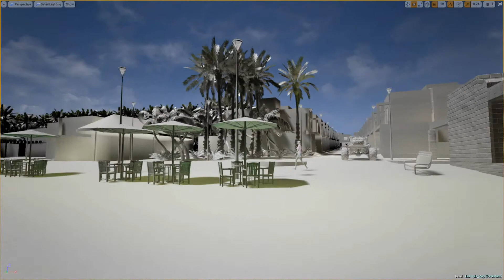Realtime Autodesk Revit lighting review.